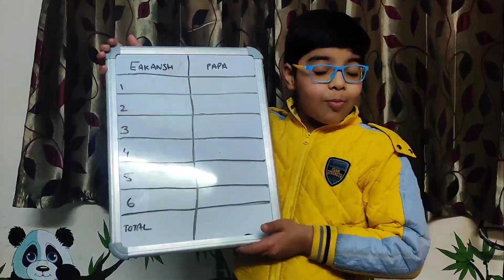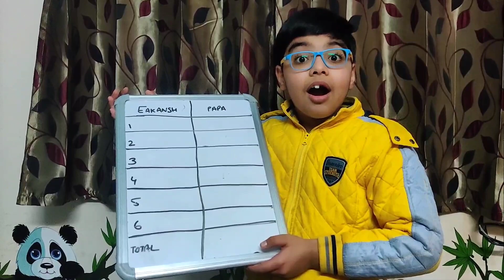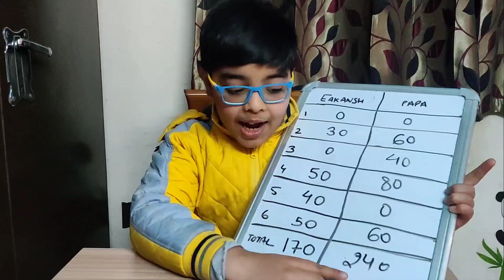Dart Match : Magnetic Dart 🎯 too Fun to Play.... Family Match 🏆..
Today I will show you Game which you have seen Many Times , but I have never showcase to anyone. What happen... Surprised ...

I will also Play a Match Today... Lets see who wins.